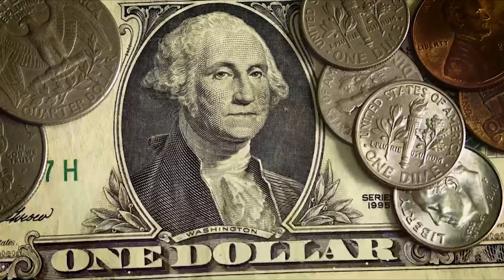อเมริกาแตก! อนาคตจะเป็นอย่างไร?